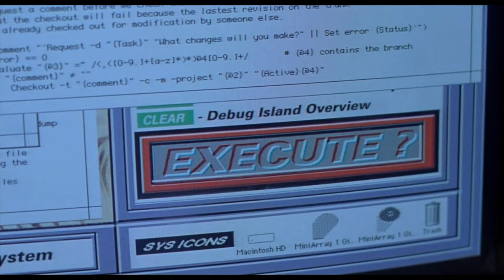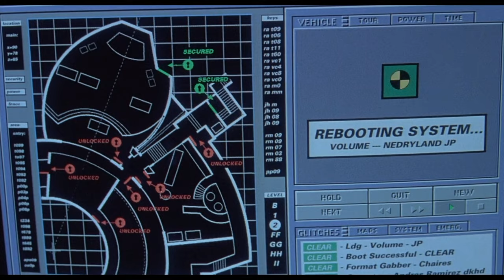Jurassic Park in Minutes | Recap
Want to be prepared for JURASSIC WORLD: DOMINION (2022)? Or forget all of the major plot events in the original JURASSIC PARK (1993)? Just watch this recap and you will be caught up and ready in no time!

A wealthy entrepreneur secretly creates a theme park featuring living dinosaurs drawn from prehistoric DNA. Before opening day, he invites a team of experts and his two eager grandchildren to experience the park and help calm anxious investors. However, the park is anything but amusing as the security systems go off-line and the dinosaurs escape.